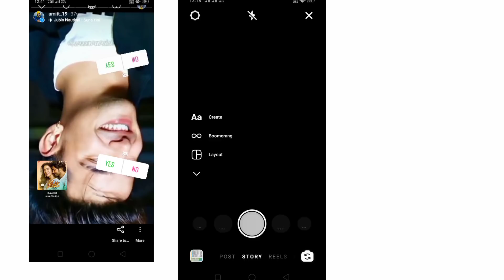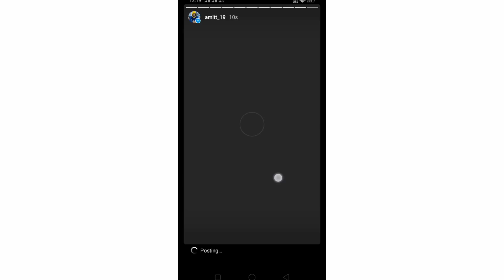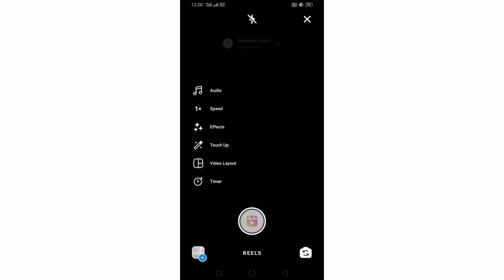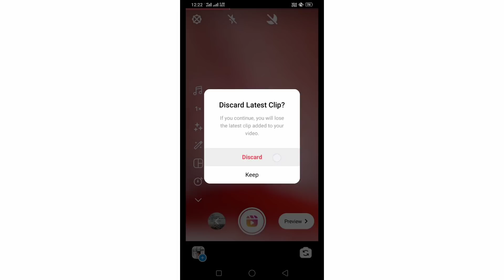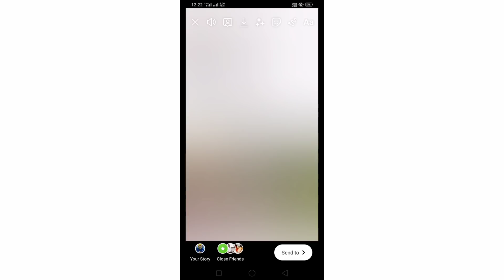Instagram Story Ulti lag rahi hain kya kare | Instagram story Problem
Follow on